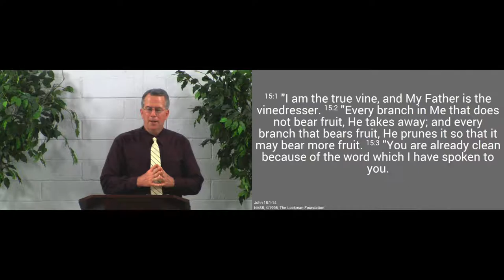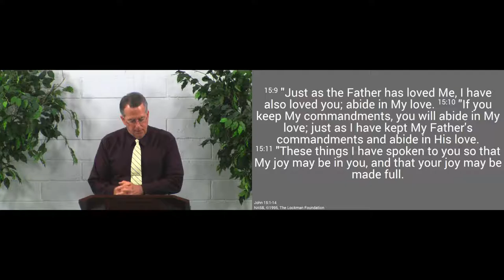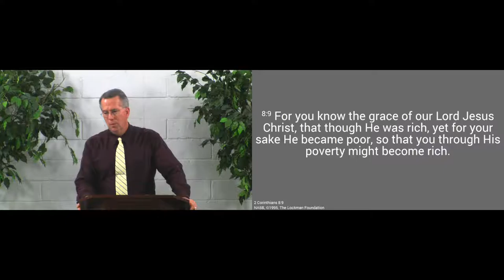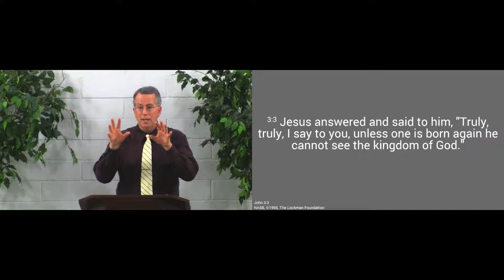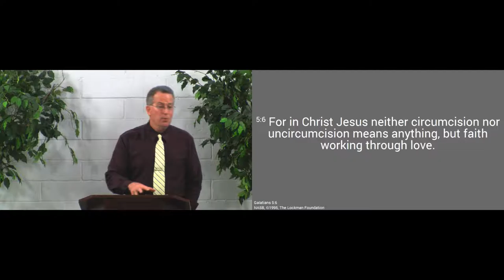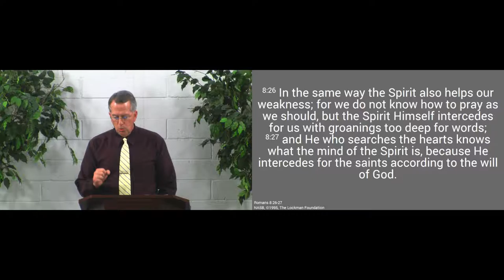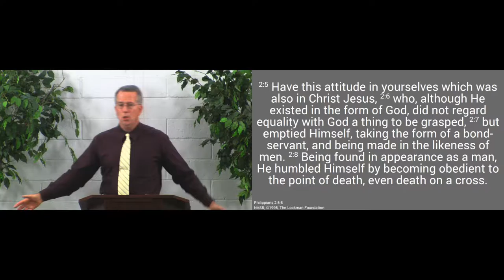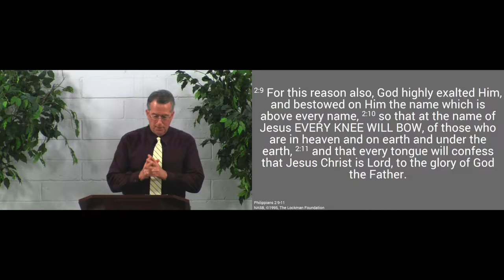161225pm - Love, Just As Jesus Loved - John 15:12-14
As the Father gave us His Son, and as His Son gave us His life, so we are to love Them by giving ourselves to serve others.